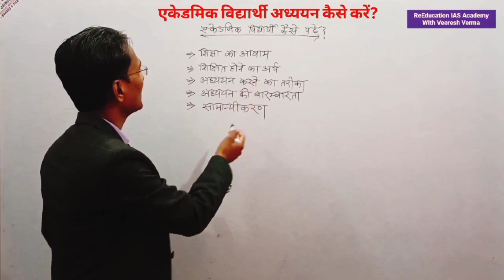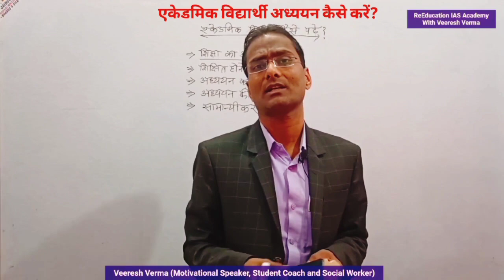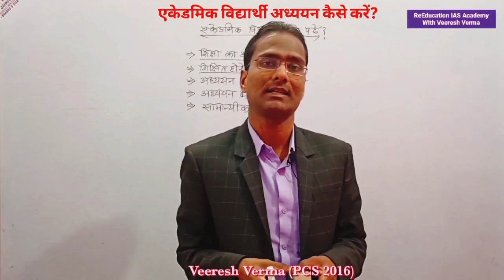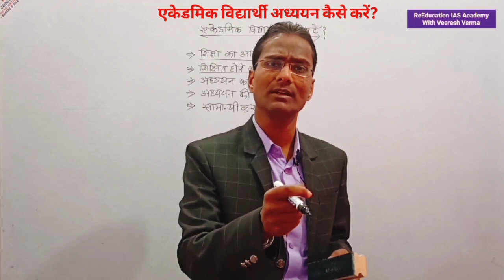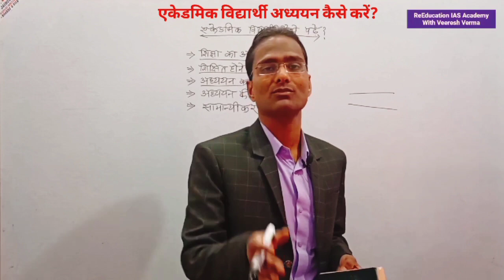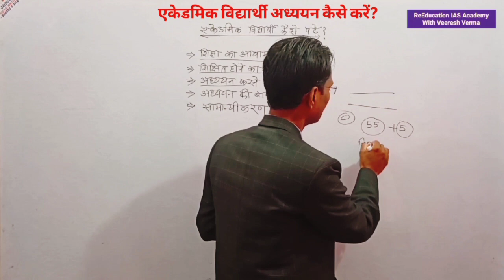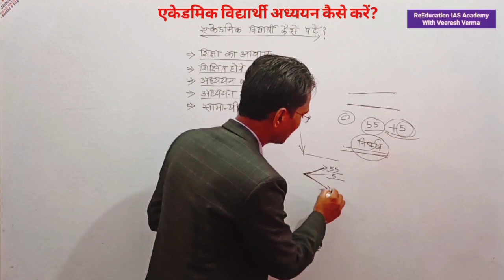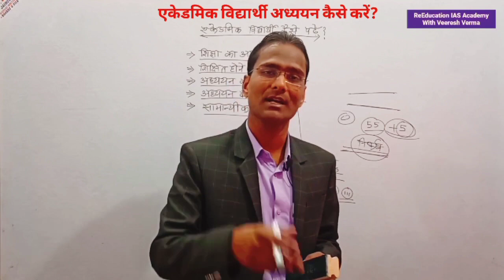आखिर पढ़ा कैसे जाए ??? अकादमिक और प्रतियोगी छात्र जरूर देखे How to study ?